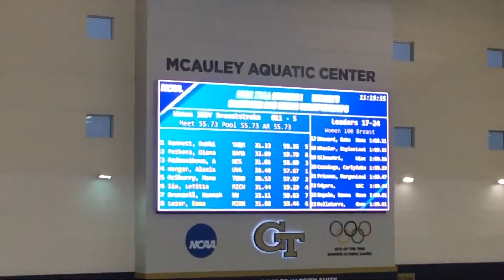Letitia Sim - Women’s 100Y Breaststroke Heat-5, 18 Mar 2022, [NCAA Championship]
2022 NCAA Swimming Championship - 18 Mar 2022
L6 - Letitia Sim